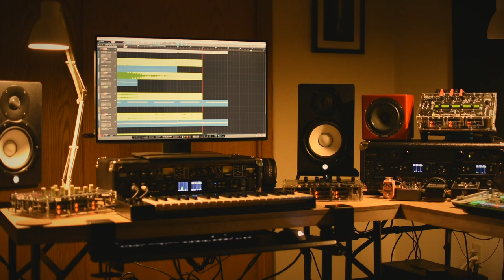ambika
pad - ambika svf x 6 thru soundtoys echoboy (upper left)
lead - ambika 4p x 4 thru soundtoys echoboy via irig keys 37 pro (upper right)
arp - ambika polivoks x 1 thru soundtoys echoboy (upper right)
beat - roland tr-8
bass - ambika ladder x 1 thru soundtoys echoboy (upper right)
pad - ambika smr-4 x 6 thru soundtoys echoboy (lower left)

all ambika voices are using their dedicated outputs with panning

compression - drawmer 1968 mkii
sequencing/tracking/mixing - studio one 4